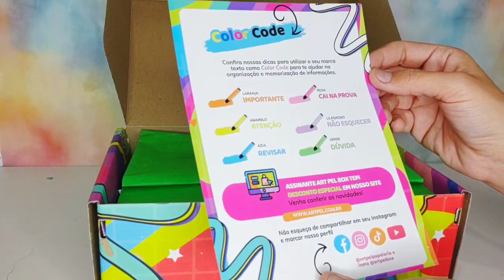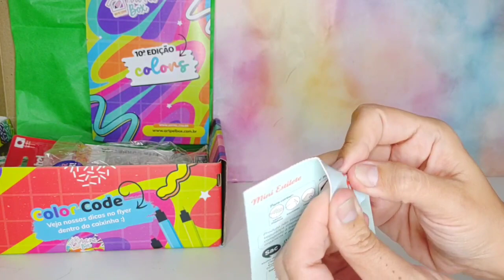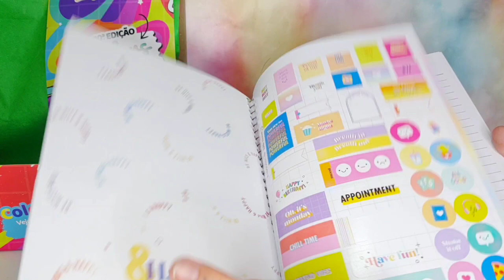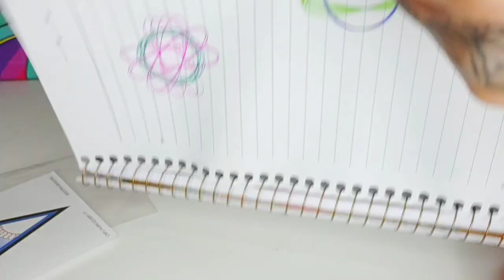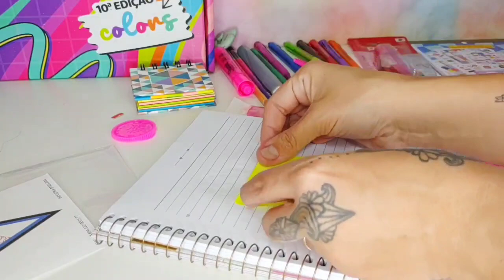Unboxing Artpelbox Premium Colors 10° edição - Clube de assinatura papelaria Artpel Agosto 2022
ahhhhh então é cor que vocês querem ?! Pois é cor que vcs terão ! Veio um item diferentão mega anos 90 que eu amei e acho que vcs tbm vão amar 😍